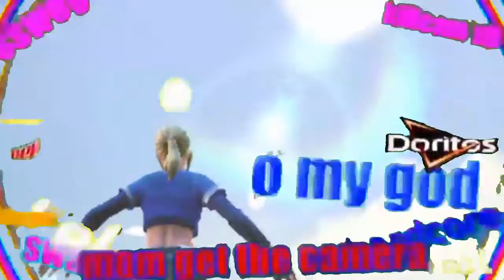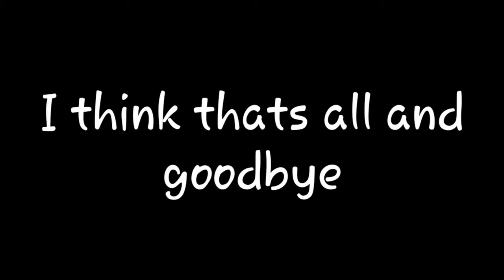Am i still a Bot?? (C.D Montage/Highlights #3)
Am i still good or nahh??? Am i still the best player or never?? What is the truth of me??